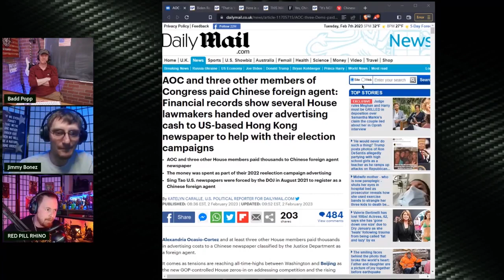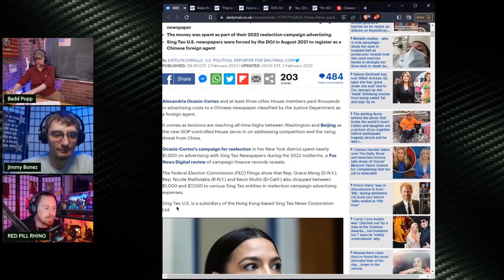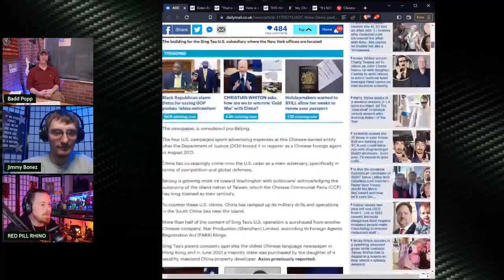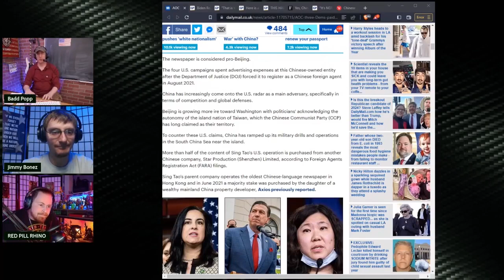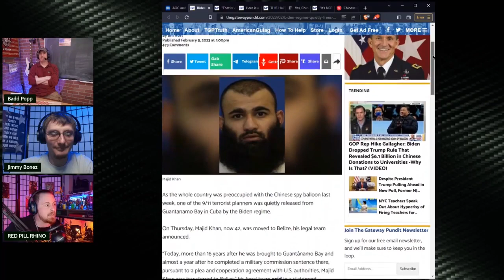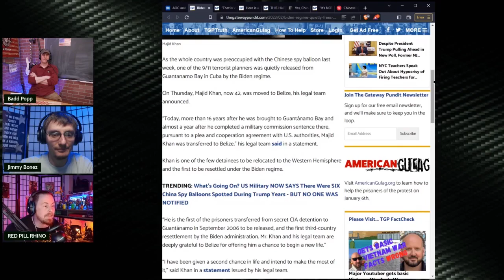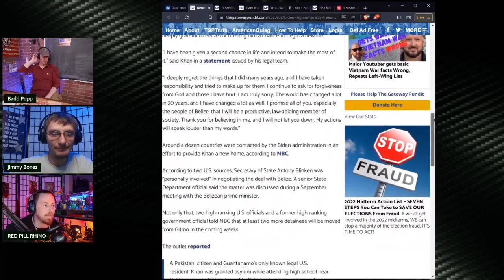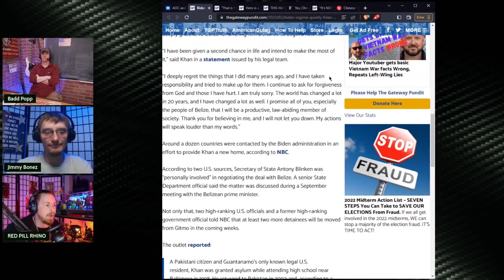Dirigible Distractions | Grunt Speak Shorts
While a Chinese balloon takes up all the news coverage, other things happened that they don't want you to hear about.

Redonkulas.com Productions
29488 Woodward Avenue, Unit 407